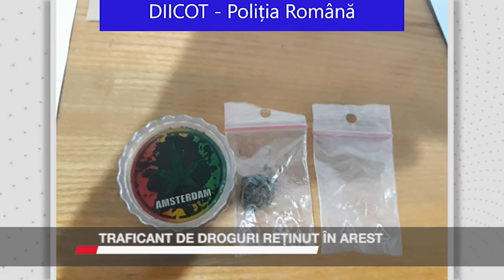TRAFICANT DE DROGURI